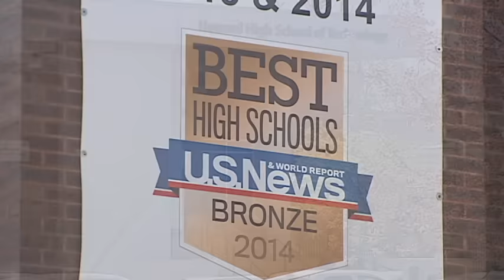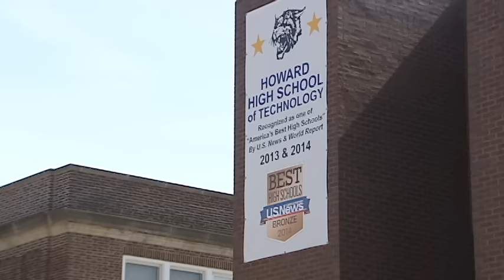Howard High Student Dies Following Altercation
A fight in the bathroom lead to the death of a female sophomore